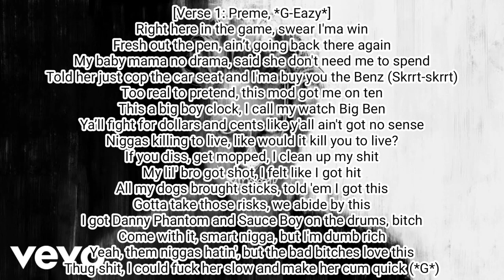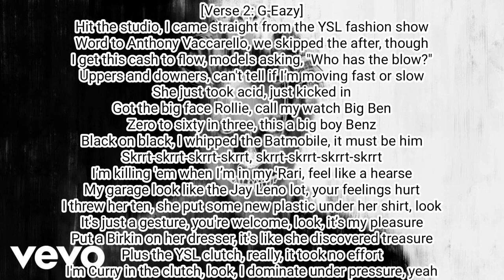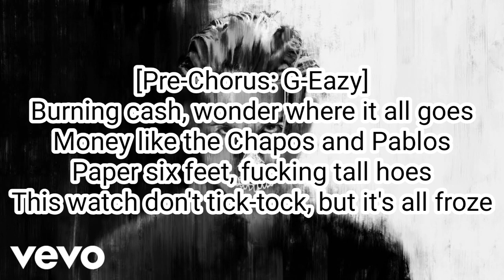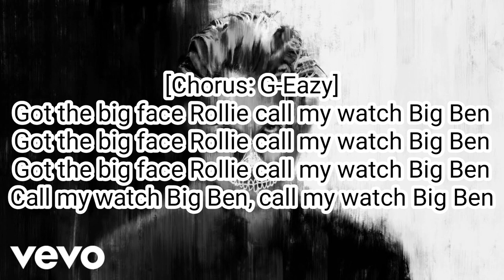G-Eazy ft. Preme - Big Ben (Lyric Video)